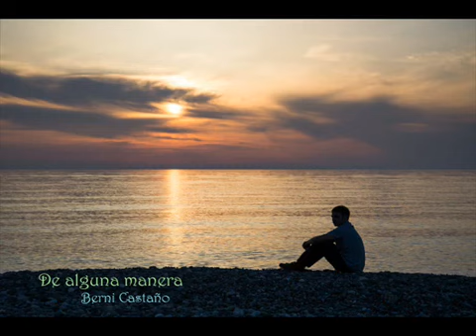De alguna manera (de Luis E. Aute)